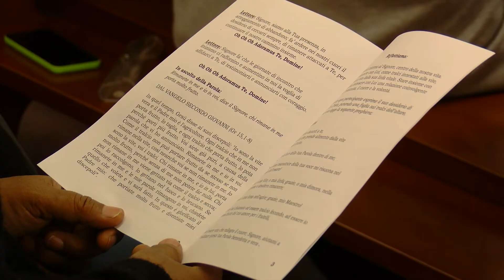suor Sissy Muringamyalil - Maestre Pie Venerini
Suor Sissy viene dall'India. Ha sempre avuto il desiderio di servire Dio. La sua vocazione nasce all'interno di una famiglia numerosa ma ciò che l'ha colpita di più dello stile delle Maestre Pie Venerini è la semplicità di vita.